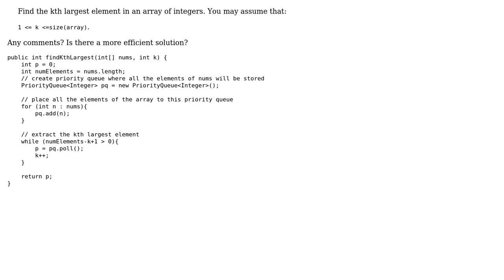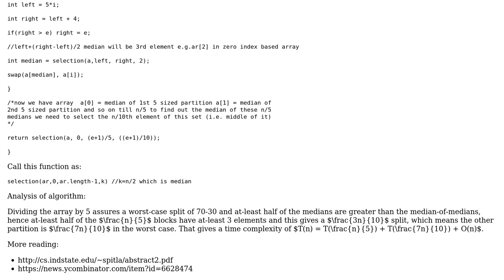Find the kth largest element of an array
With thanks & praise to God, and with thanks to the many people who have made this project possible! | Content (except music & images) licensed under CC BY-SA | Music | Images & others | With thanks to user vidhan user quantum user Jamal user alecxe and the Stack Exchange Network Trademarks are property of their respective owners. You are responsible for your own actions.